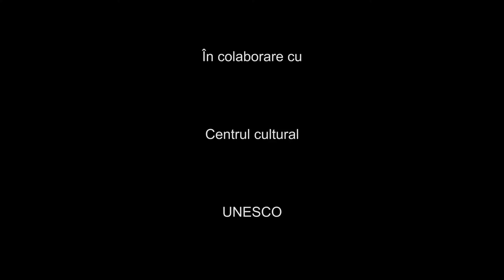7 Neluta Staicut si Maria Fitcal lansare de carte la Ion Roata mai 2017 parte 7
Evenimentul nostru a continuat la biblioteca din com. Ion Roata, unde s-a facut o donatie de carte, iar noi autoarele volumelor am facut donatii si ne-am prezentat cartile!!!